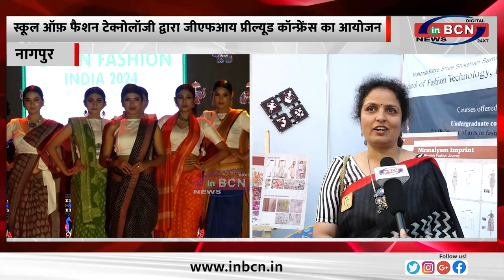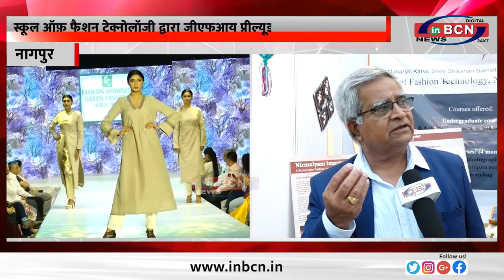स्कूल ऑफ़ फैशन टेक्नोलॉजी द्वारा जीएफआय प्रील्यूड कॉन्फ्रेंस का आयोजन ... INBCN NEWS